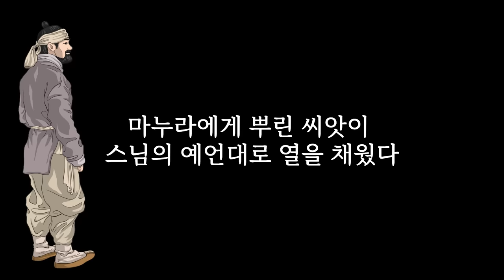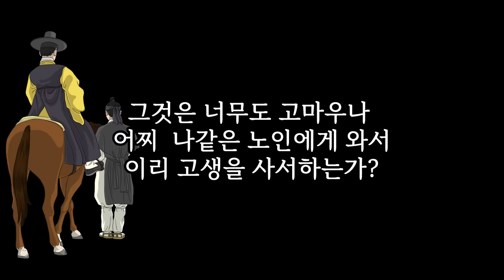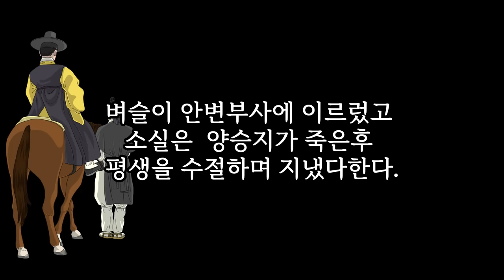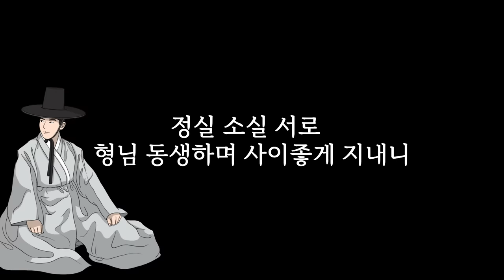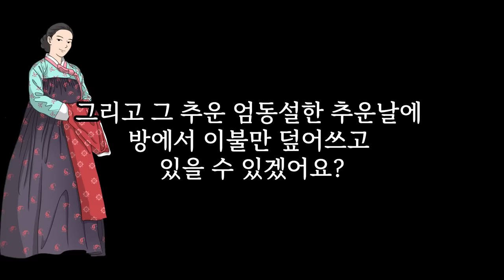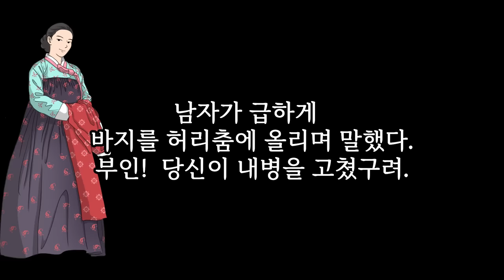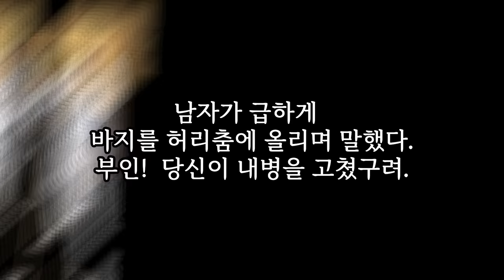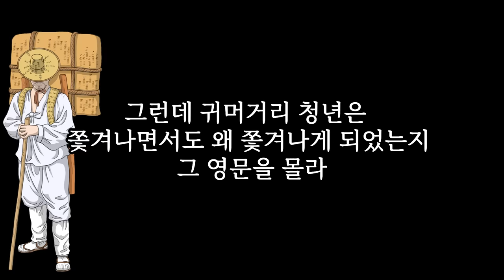첫날밤 신랑 바뀌고 사랑마져 해버리니.... 등등 한시간 [해학과 웃음이 가득한 이야기]